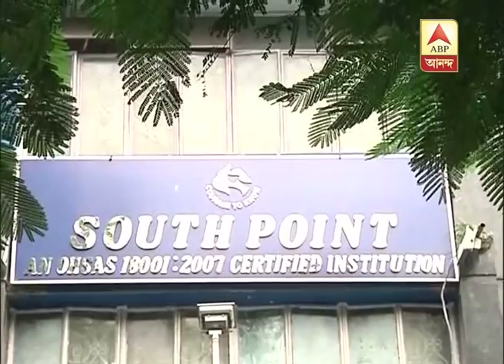Another student of South Point School get infected with dengue, what School authority is s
Another student of South Point School get infected with dengue, what School authority is saying about this, here from them